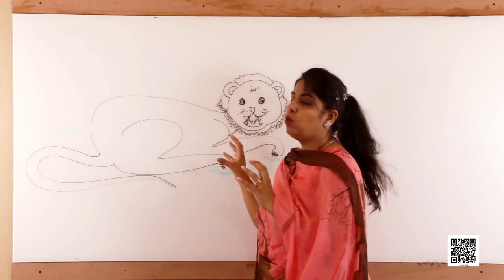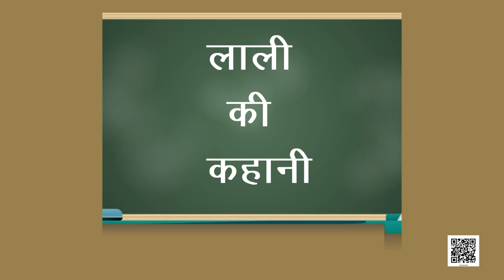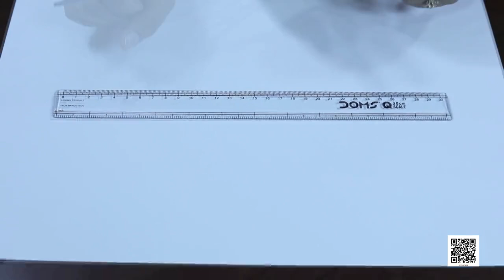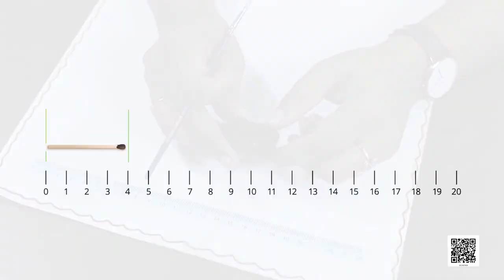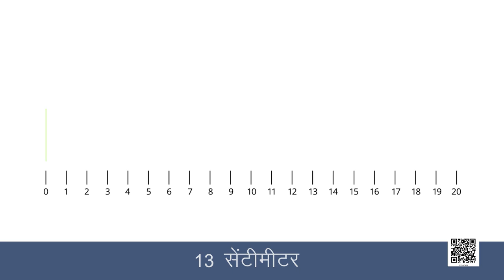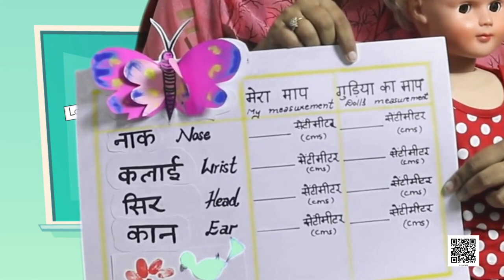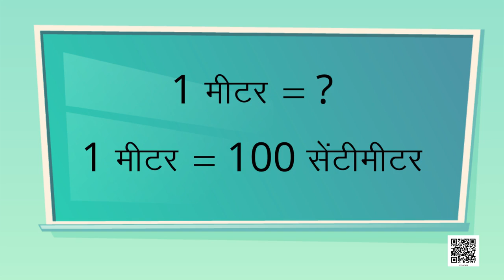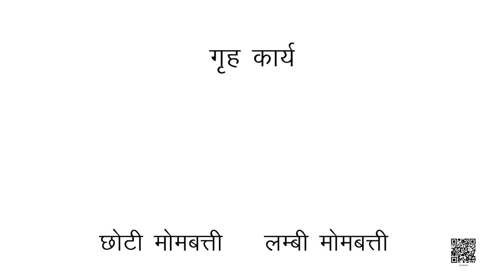ch 4 क्या लंबा क्या छोटा high कक्षा 3 का विषय MATHS गणित हेतु SMARTCLASS स्मार्टक्लास